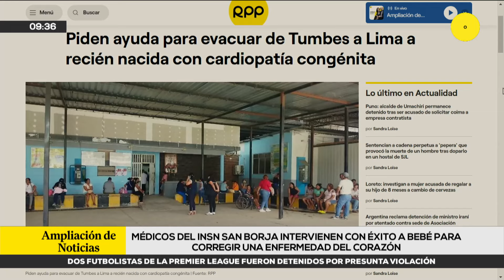Médicos del INSN San Borja operan con éxito a una bebé para corregir una cardiopatía congénita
🗣️ El Dr. Hugo Reyes y la Dra. Eneida Melgar, médicos del INSN San Borja, estuvieron a cargo de la exitosa cirugía de una bebé para corregir la cardiopatía congénita que padecía, una compleja enfermedad del corazón. Además, el padre de la menor, informa cómo ha mejorado significativamente su estado de salud tras la intervención.

Médicos del ISNS San Borja operan con éxito a una bebé para corregir una cardiopatía congénita